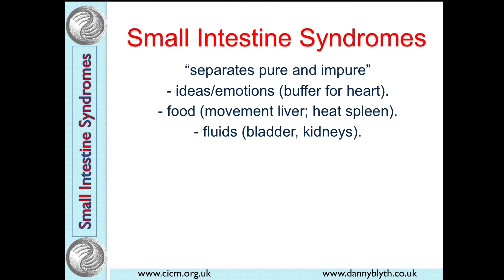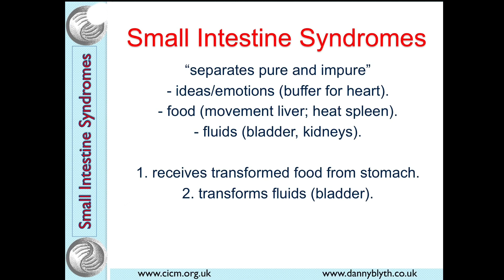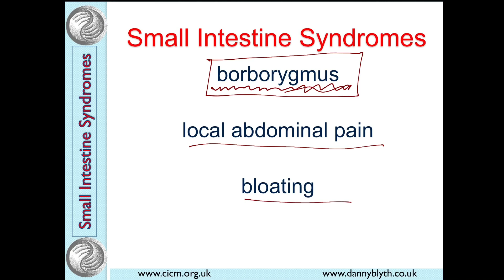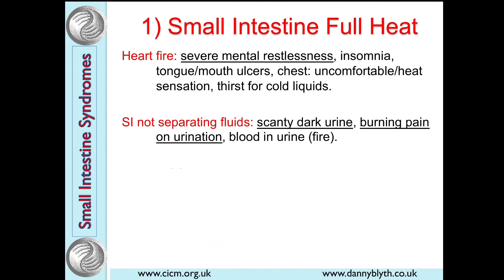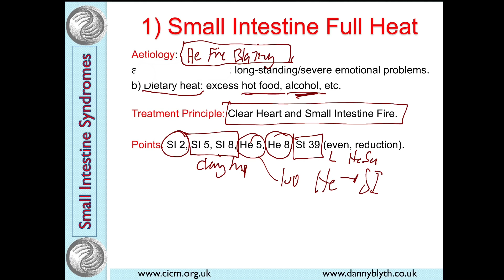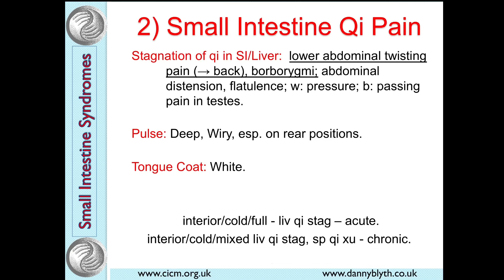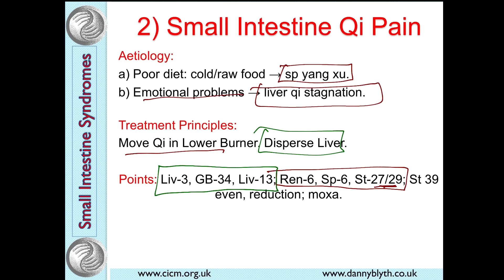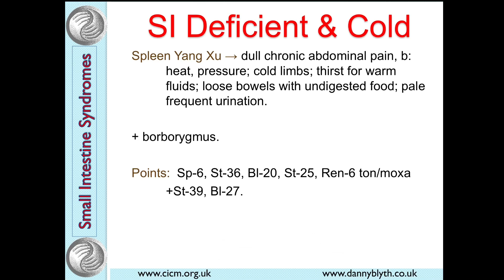Small Intestine Syndromes in Traditional Chinese Medicine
Small Intestine Syndromes in Traditional Chinese Medicine for first year acupuncture students.